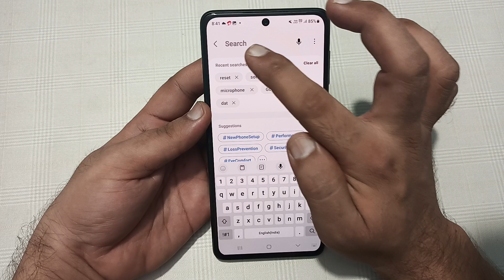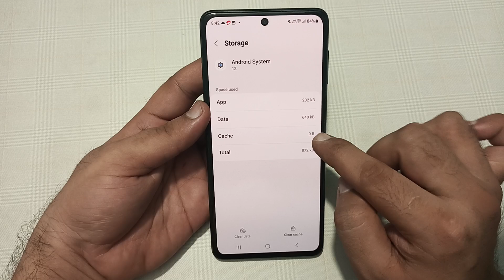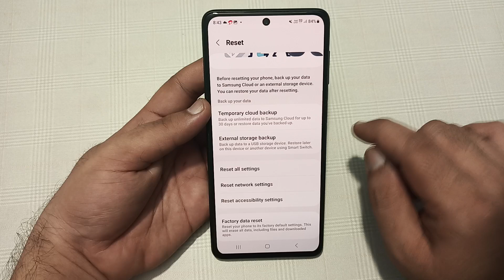Samsung galaxy f55 slow internet problem, how to solve slow internet problem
samsung slow internet problem
samsung f62 slow internet
problem
samsung a12 internet speed slow
problem
samsung a13 internet slow
problem
samsung galaxy m31 internet
slow problem
samsung mobile internet slow
problem
samsung m12 internet slow
problem
samsung a33 internet slow
problem
samsung a05s internet slow
problem
samsung a51 internet slow
problem